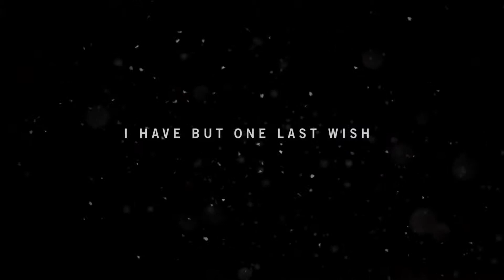WELCOME TO HIS KINGDOM | FAR CRY4 | Part 1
Monkeys in the bus, monkey on the plate.
His Far Cry 4 kingdom is overrun by monkeys.
Btw, great Crab Rangoon.

Far Cry 4 is an upcoming action-adventure first-person shooter video game. The single-player story follows Ajay Ghale, an English-speaking Nepalese native who returns to Kyrat, a wild and untamed region of the Himalayas to scatter his mother's ashes. Once there, he becomes caught up in a civil war as the people struggle under the despotic regime of self-appointed king Pagan Min (Troy Baker), ruling under an oppressive monarchy. Far Cry 4 marks the first time in the Far Cry series that the main characters are natives to the country in which the game takes place